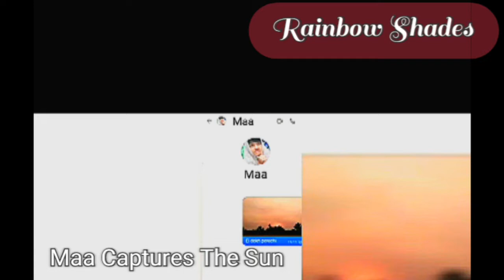OMG- O Maa Go -S02E09 Maa Captures The Sun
Hi everyone! Today I've made a video on O Maa Go . If u have enjoyed this video please you have to keep my 4 requests

1) Like
2) Share
4) Comment

So bye bye friends see you in the next vlog
Love you ❤

I love to watch O MAA GO series that's why I'm remaking their videos by me. Please anyone don't take it seriously 🙏🏻